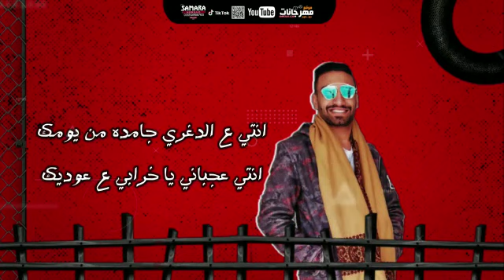‏مهرجان يلا باي باي - فيفتي و احمد شكل و محمد الطيب - توزيع عمار ‏دربكة